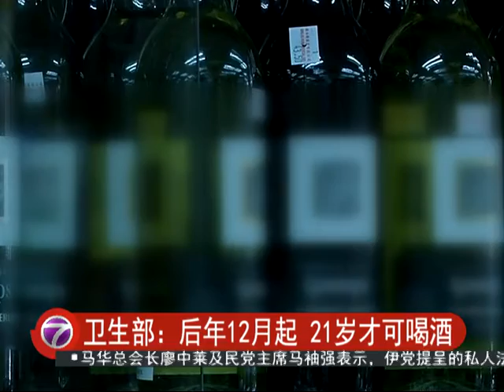卫生部：后年12月起 21岁才可喝酒 [20160528]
喝酒 危害健康。卫生部修正法令条例，从2017年12月1号开始，国人可以喝酒的年龄將从18岁调高到21岁。总检察署昨天在宪报上刊登 1983年食品法令，宣佈不得销售任何酒精饮料的对象从18岁以下改为 21岁以下，也就是说，任何人不得向任何21岁以下的人士销售任何 酒精饮料。